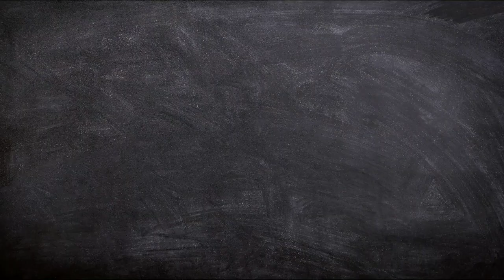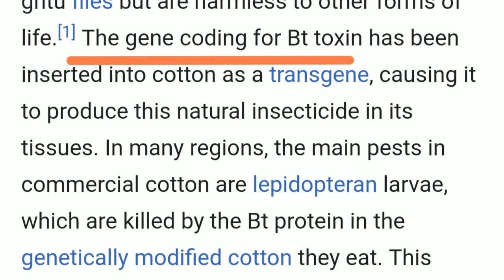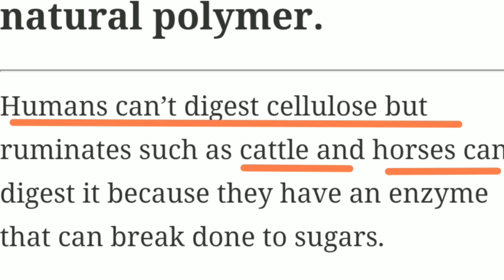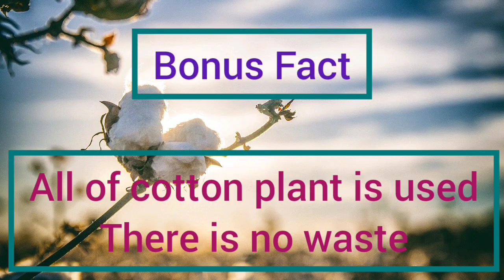5 Facts About Cotton | Part 2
5 Facts About Cotton | Part 2
In this video, we will tell you about the amazing cotton fact that you didn't know

you will get the answer to all the below questions.
1) how many organic worlds have?
2) What is Gmo cotton/bt cotton. why it is so popular?
3) why people consume Cotton?  about the Cotton ball diet
4)which country has the most luxurious cotton?
5)is climate change bad for cotton?